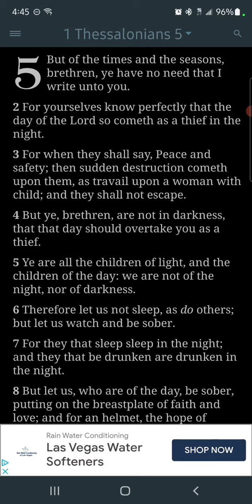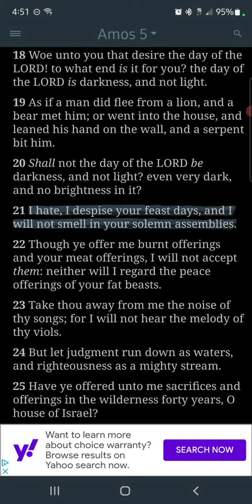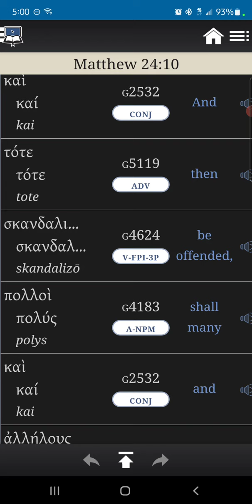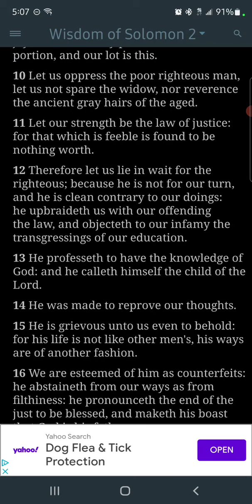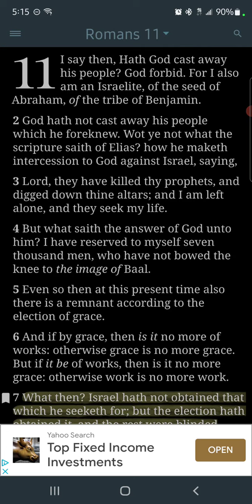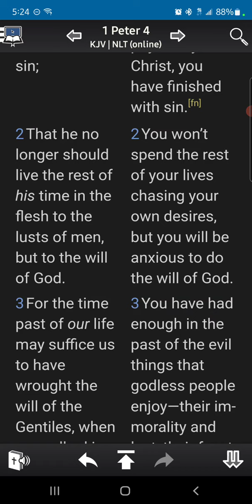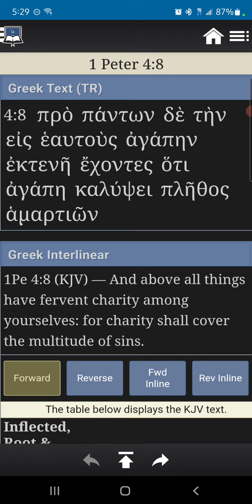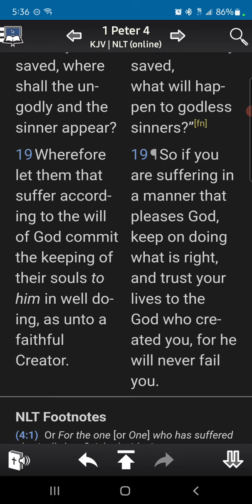Drastic Change Of This Life